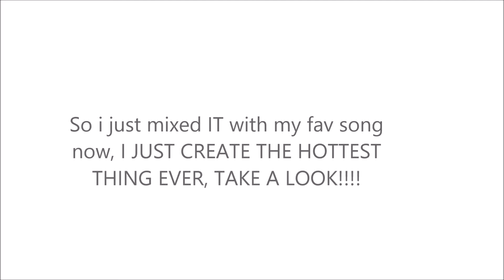HARRY STYLES + SEXY MOVES + JAMES BAY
gOD fucking god! i just cant... this is so amazing. I LOVEEE this :)

dont thank me :*
song: Let it go - James Bay